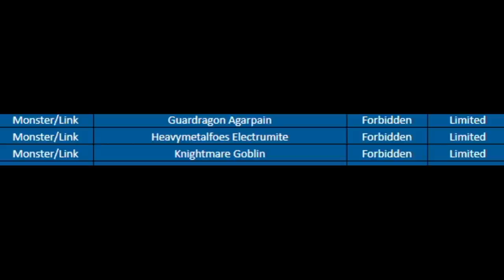BANLIST REACTION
Big shoutout to my team gamenation